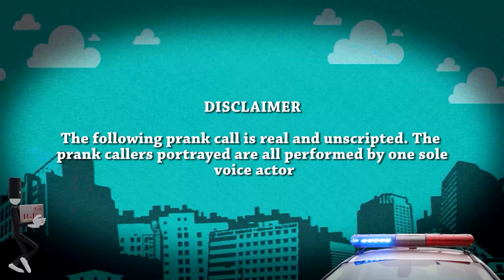Worst Thief Ever Sells Stolen Items to COPS (animated)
A viewer asked me to prank his friend who owns a swimming pool supply company, and was recently robbed.  I called in as Tyrone and Abdo to see if he’d be interested in buying back some of their stolen pool pumps.  It was a great prank... until the cops got involved.